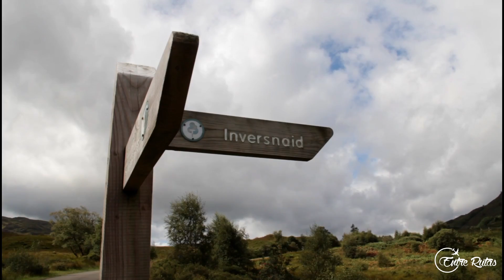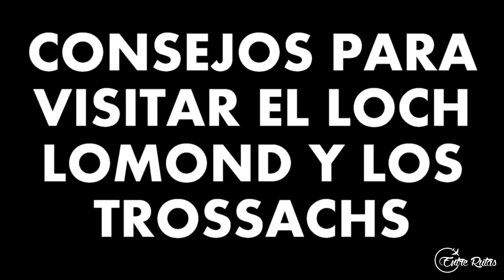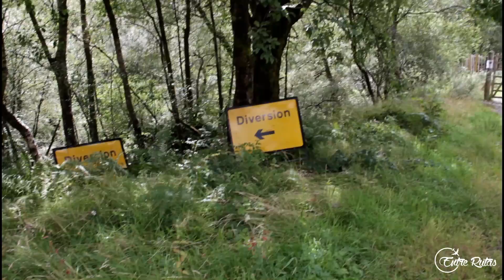Parque Nacional de Loch Lomond and the Trossachs | ESCOCIA | Entre Rutas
Nos animamos a hacer parte de una ruta de 50 km que recorre el Parque Nacional del Loch Lomond y los Trossachs, de este a oeste.
En este camino, llamado The Great Trossachs Path, disfrutamos de estupendas vistas, hermosos lagos y bosques de cuento.
DONA BITCOIN ► 15ZYa2zHKskAqDjxhTS9tn8msebWgBad5E

- Revolut (Envío de tarjeta gratis +5€ ó 10€ según promoción vigente)
¡No olvides usar el código ENTRERUTAS al realizar el pago!